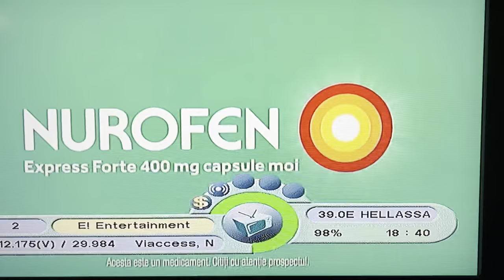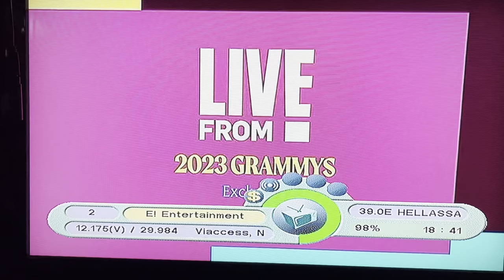SAT DX E! Entertainment Temporarily Free To Air On Satellite Hellas Sat 3 From Malta –16.01.23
SAT DX E! Entertainment Romania Temporarily Free To Air On Satellite Hellas Sat 3 From Malta – 16.01.23. It has been caught an hour ago at 17:40 PM (UTC+1) on 16/01/2023. For a second consecutive day, Orange Romania provider is experiencing issues with its encryption. In fact, a bit earlier have reported that Disney Junior Romania is experiencing issues as it is currently Free to Air. In fact, E! Entertainment is shown with its encryption by Viaccess and NDS (Videoguard), despite being viewed FTA. The reception gain is 96% which the clashes occurred during broadcast is due to the channel being semi-encrypted and thus station having issues itself. Within these couple of weeks, yesterday and today, Duck TV and Disney Junior experienced the same fate. There might be more channels within Orange Romania package that might break encryption status if this is not addressed from their end, such as decrypting their channels and encrypt their channels afresh. It is being broadcasted on Frequency 12175 MHz, V, SR 30000 7/8. 73 😊

EDIT 1 - 16/01/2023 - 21:45 PM (UTC+1) - Channel has been encrypted back with Viaccess and NDS (Videoguard) which now all channels pertaining to Orange Romania are now encrypted with no further issues reported. 73!

Channel: E! Entertainment
Package Provider: Orange Romania
Satellite: Hellas Sat 3 – 39 East Degrees
Frequency: 12175 MHz, V, SR 30000 7/8